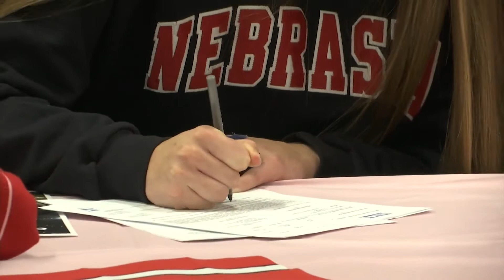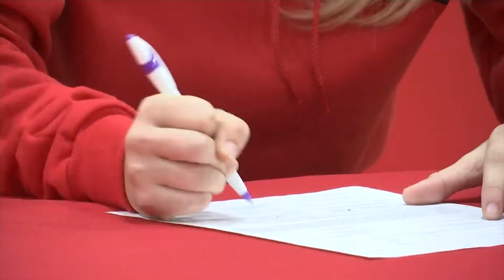Student-Athletes Make it Official for the Next Level